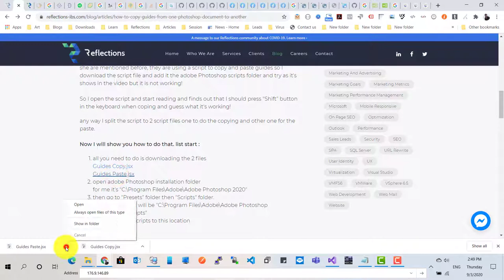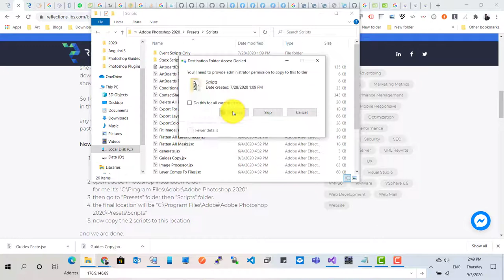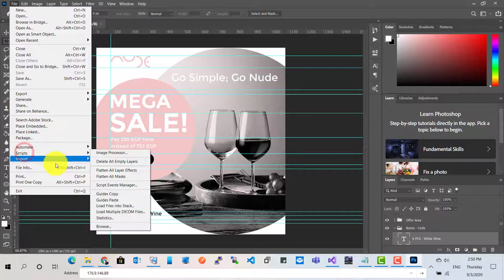How to copy guides from one Photoshop document to another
In this tutorial we will show you how to copy guides from one Photoshop document to another

Link to download version 2 of the scripts (For Adobe Photoshop 25.4 and newer) :